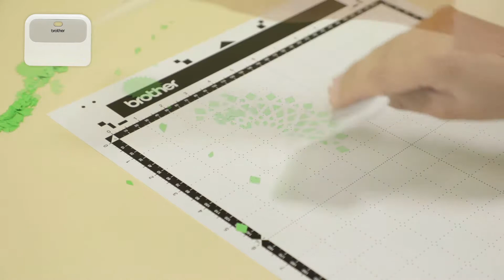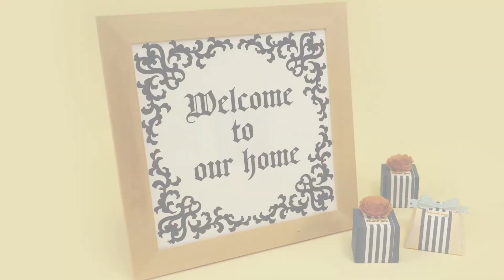ScanNCut - Scraper Accessory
This Brother ScanNCut Mat Scraper has been designed to easily, quickly and effectively remove the cut-out from your cutting mat without damaging the mat. You can also use this tool to apply cut designs to smooth surfaces and make sure they are safely secured.